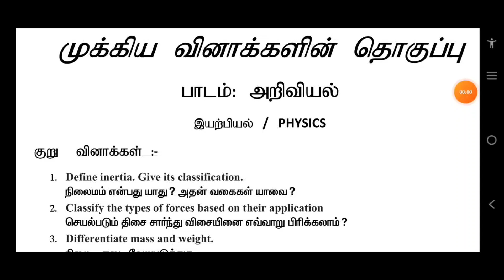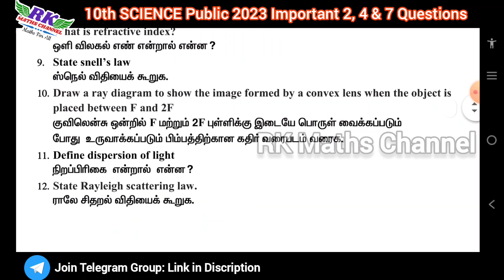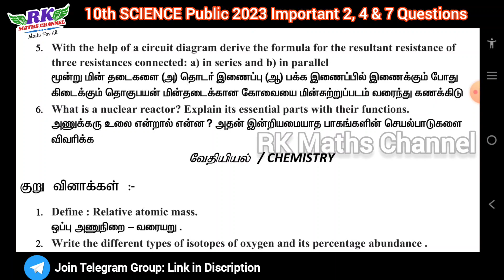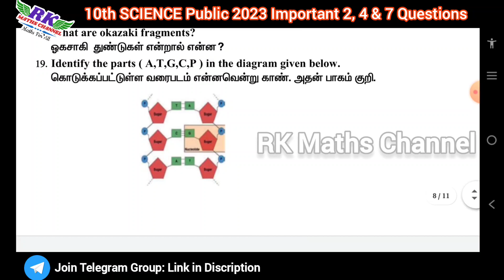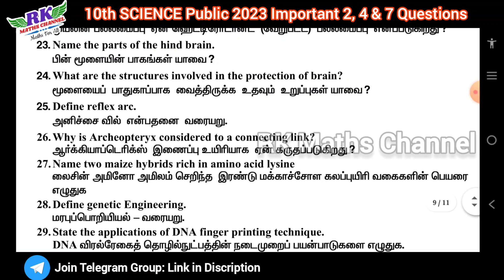TN 10th Science|Public Exam 2023|Important 2, 4 & 7 Marks Questions|EM & TM